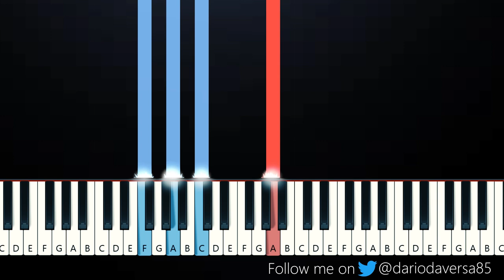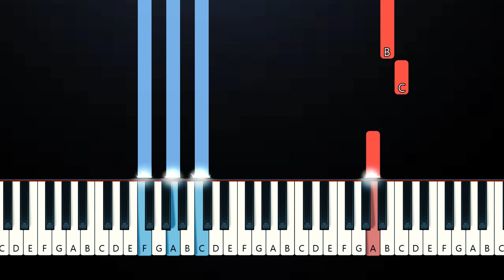Zevia - pain's my only home (Piano Tutorial)